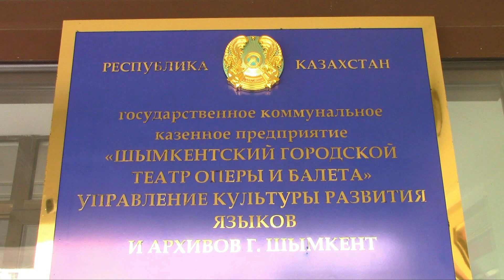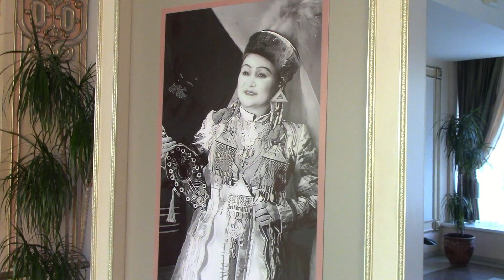Шымкентский театр оперы и балета.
Театр Оперы и Балета расположился в бывш. здании Дворца культуры Машиностроитель. Прошла информация ,что и его передадут в г.Туркестан, но слава Богу оставили!!!. Мы очень любим наших артистов ,талантливых  и с шикарными голосами. Во втором, следующем видео  вы в этом убедитесь. А в 1 части - знакомимся с самим зданием.